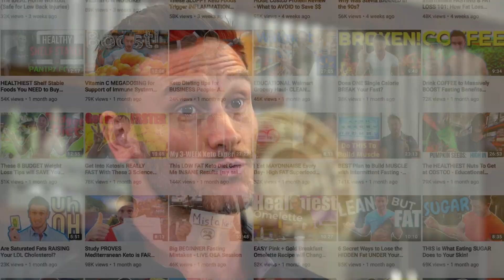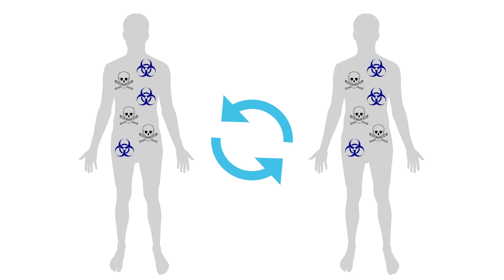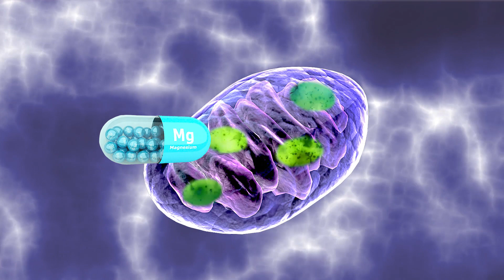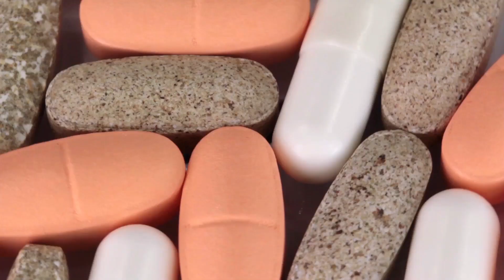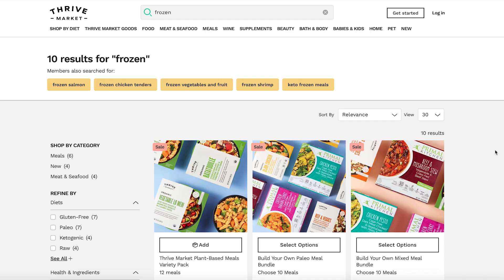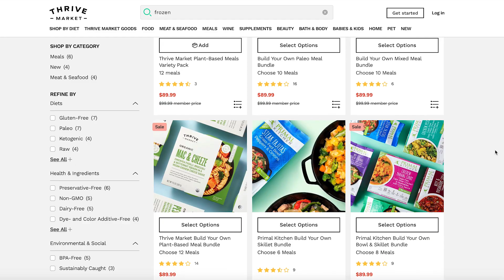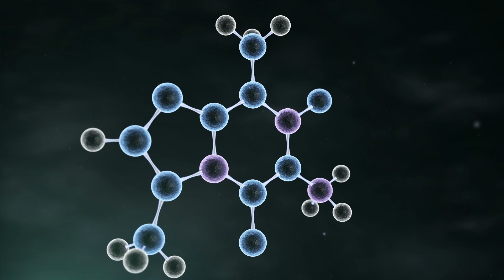Stay Lean Year Round Series (Part 3 of 4) - Supplement Plan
Stay Lean Year Round Series (Part 3 of 4) - Supplement Plan- Thomas DeLauer

Questions that will be answered within this video:

- What is the role of mitochondria in fat loss?
- How can we boost our mitochondria via supplementation?
- Which supplements should we take to improve mitochondrial health and density?

References